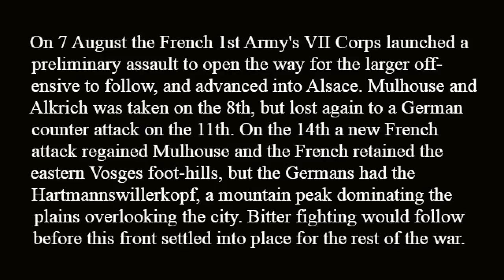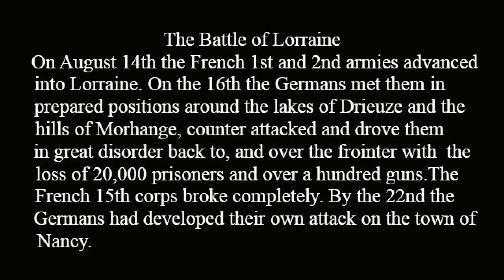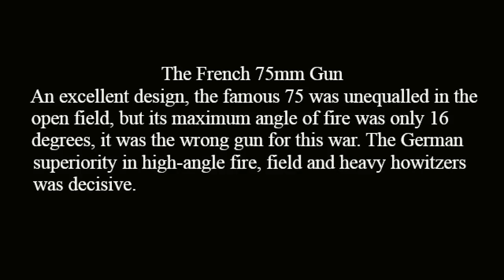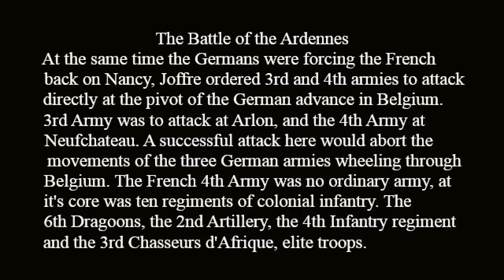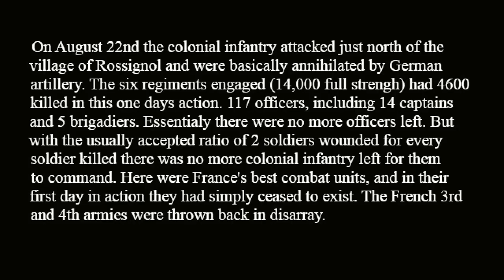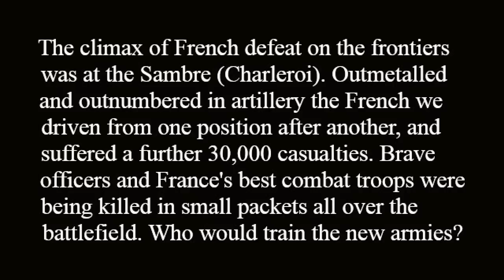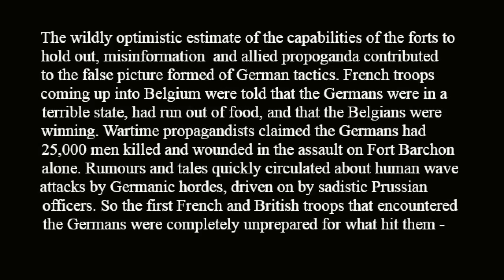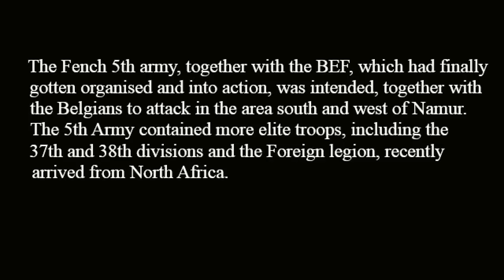WORLD WAR 1 BATTLES OF WW1 GERMAN FRENCH COLOR COMBAT FOOTAGE WESTERN FRONT 1914 ARMY TACTICS PART 3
The First World War. B/W,color combat footage.Weapons,German military,artillery tactics, Strategy.H D History channel documentary. BBC video,rare photos of ww1 German,French,British, Australian Army. Archduke Franz Ferdinand,1914.Why the Belgian Forts fell. The destruction of the French Colonial Corps, Foreign Legion and the Schlieffen plan.The German Army superiority in Krupp heavy Howitzer and heavy artillery (Big Bertha), machine gun and infantry training, officers tactics and modern warfare. The Battle of the Frontiers, Ardennes, Sambre, Mulhouse. Alsace and Lorraine  and why the German Empire was winning WWI

### Whilst I have tried to make this video as accurate as possible, due to video limitations, a certain amount of violence to the Chronology  is unavoidable: British mobilization, in relation to the Kitchener recruitment drive. Some French German and Belgium uniforms, unit designations to fronts etc and also
German artillery.###

Terence Zuber
John Mosier
cross of iron  Ernest Gold
Succes dela belle epoque  Georgel
its a long way to tipperary  Mitch Miller
Ali Mills  waltjam bat matilda
i wore a tunic  oh what a lovely war
the world at war  Carl Davies
Pachelbel  Bach  voices of music
two steps from hell  heart of courage
Der true Husar paths of glory
The Great War
World War One in Colour

greatwarphotos
mryourentertainer you tube
Pierre's Photo Impressions of the Western Front

World War One Battles of WW1 German French Color Combat Footage Western Front 1914 Army Tactics Part 3